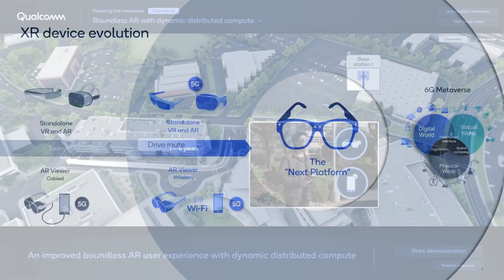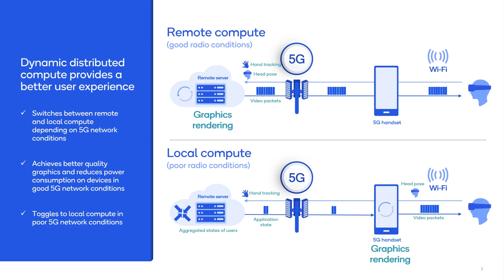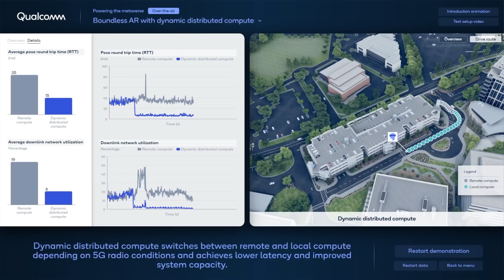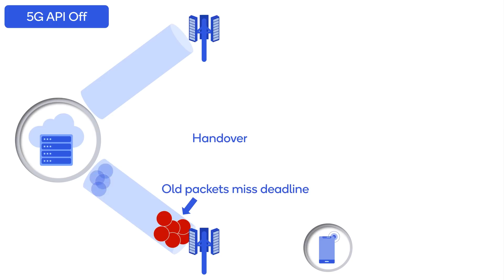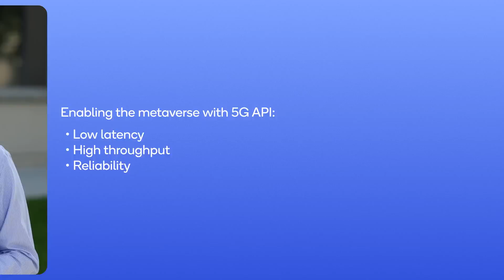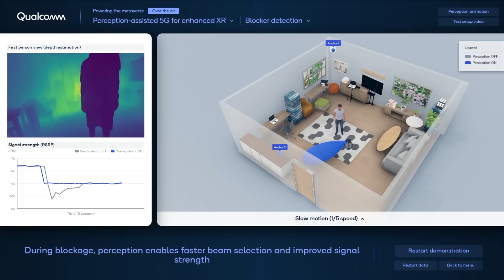MWC 2023: Powering the metaverse and revolutionizing Extended Reality (XR)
Qualcomm's portfolios of technologies, including 5G, Wi-Fi, XR and more, will be essential to making the vision of immersive computing a commercial reality. The first demo illustrates a near-term solution where Wi-Fi powered AR glasses communicate to the cloud via a 5G-enabled phone. The demo showcases a dynamically-distributed compute system that toggles between local and remote compute modes, depending on the quality of 5G radio conditions. In the second demo, a 5G API allows for mobility and handover for a cloud gaming application without any stutter or lag. The third demo highlights how 5G performance can be improved by fusing XR perception and wireless technologies.